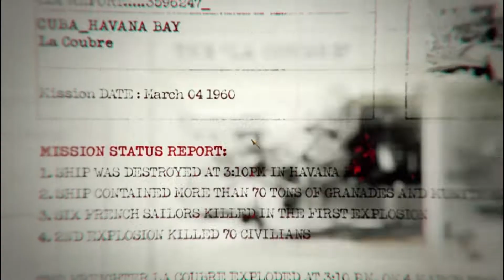Call Of Duty Black Ops : #1 Operation 40 Mission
COD Black Ops gameplay